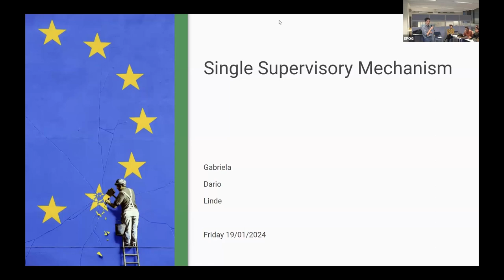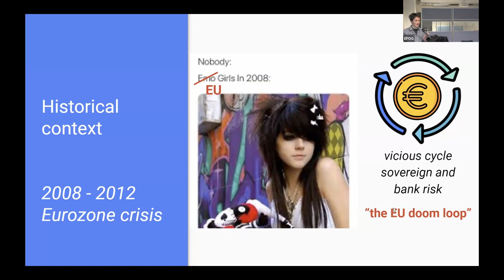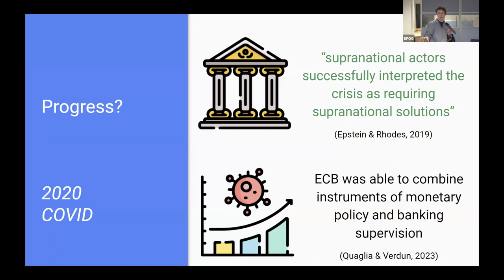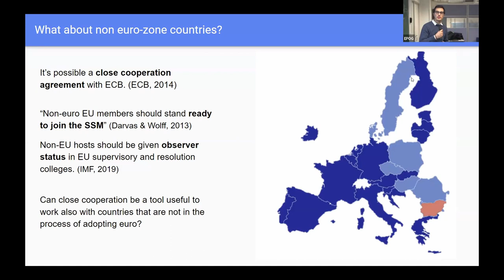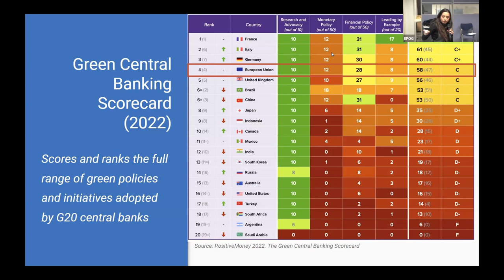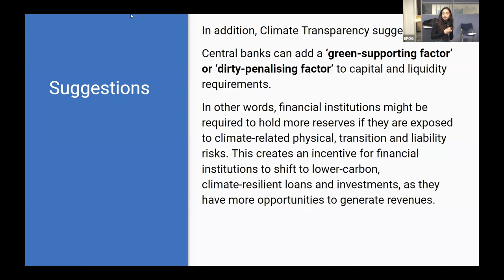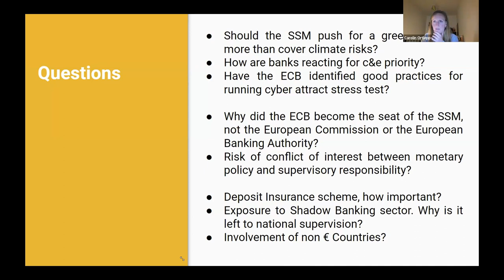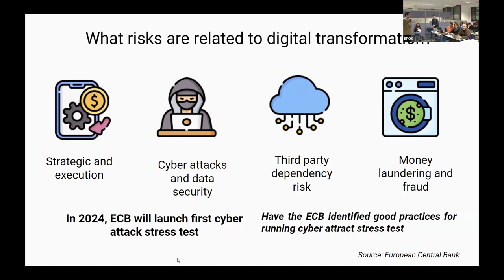#262 — Functioning of the SSM – How we do banking supervision in the Euro Area - Discussants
#262 — Functioning of the Single Supervisory Mechanism (SSM) – How we do banking supervision in the Euro Area

Carolin Ortlepp, Supervision analyst at the European Central Bank.

Discussants: Gabriela Alexandra FUENTES BARRA (EPOG+, Major A), Dario RAPITI (EPOG2), Linde Loïs VAN NOORD (EPOG+, Major B).